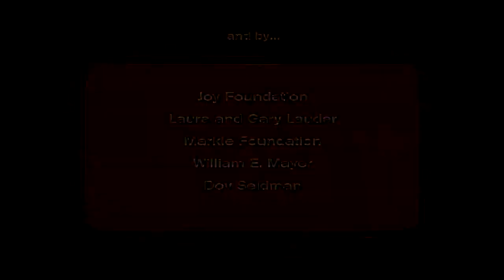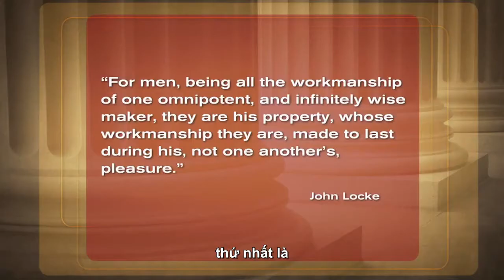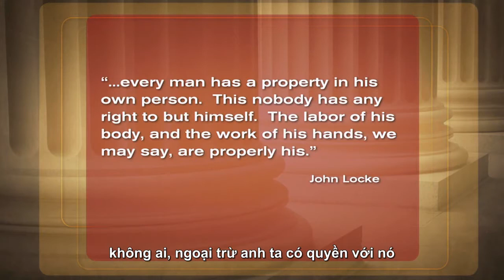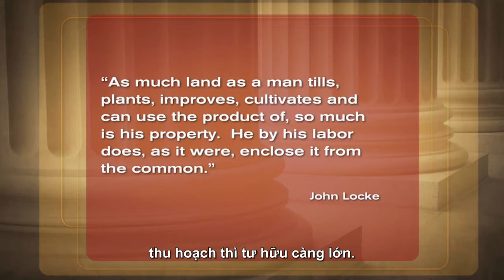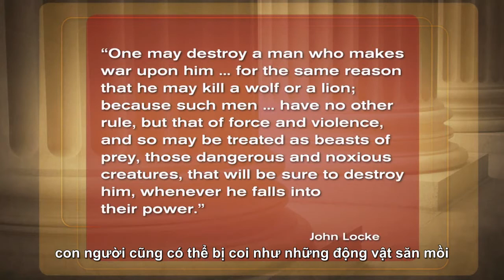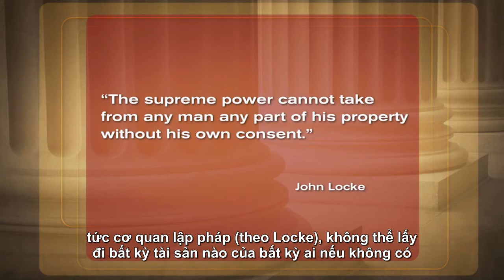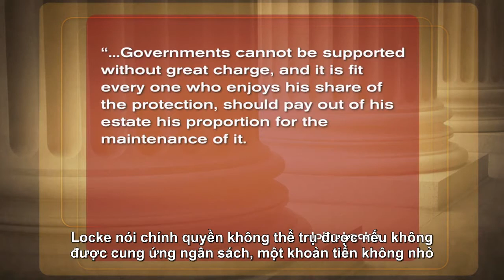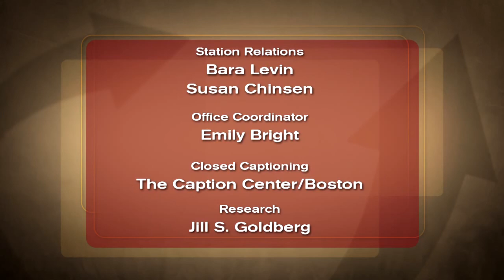Công Lý - Harvard - bài giảng 4 của Michael Sandel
Bài giảng 4 của môn Công Lý: Phải Trái Đúng Sai, do giáo sư Michael Sandel của Đại học Harvard giảng dạy.
Nguồn clip: Kênh youtube Harvard University
Nguồn vietsub: Kênh youtube Kiến Học
☎️ Đường dây nóng: 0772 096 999
♥️ Fanpage and Group:
  / fdvnlawfirm
  / lawyersindanang
  / saymengheluat
  / saymengheluat
  / legalforeignersinvietnam
🎵 Kênh Youtube:    / luatsufdvn
🎵 FDVN trên Tik Tok:   / luatsufdvn